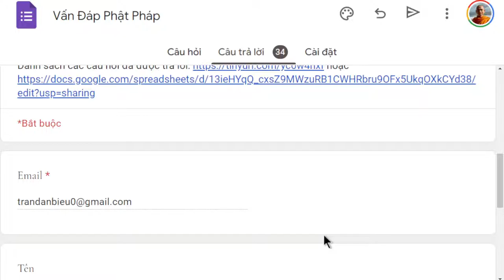1504. Muốn về cõi trời có phải là tham?